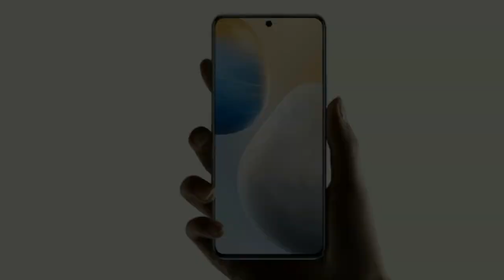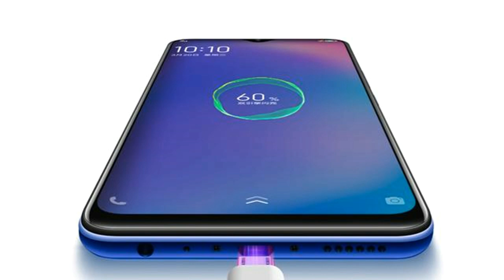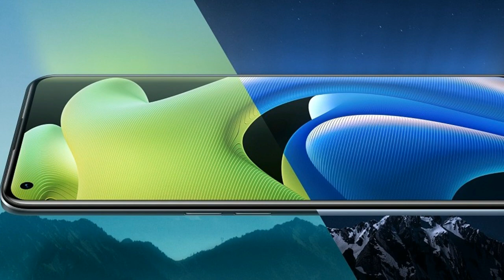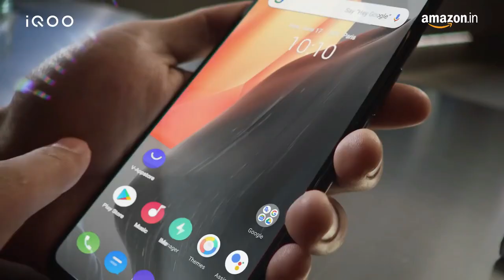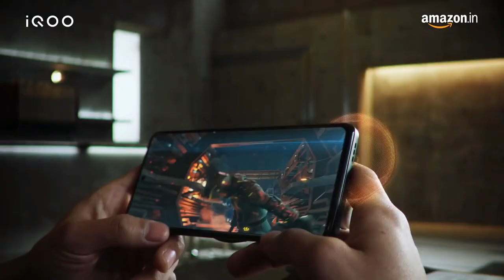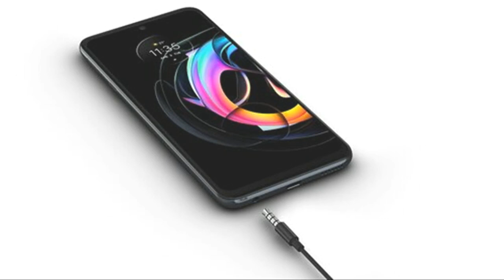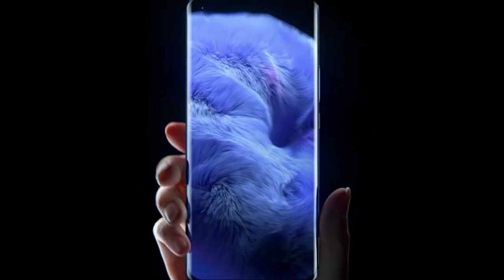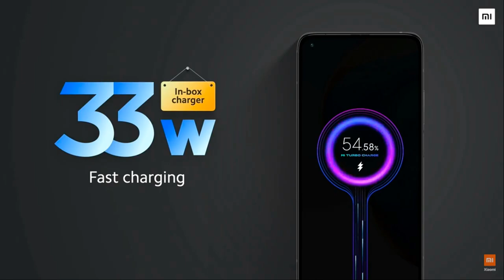Top 5 Best Smartphones Under ₹35000 Budget 🔥🔥🔥 Buy end Off 2021 || Best mid range Phone.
Top 5 Best Smartphones Under ₹35000 Budget 🔥🔥🔥 Buy end Off 2021

Best Mobile Phones Under 30000 In India,
Best Phones Under 35000 in India,
Best Phones Under Rs. 35000 In India,
15000 - ₹35000 - Smartphones,
Best Mobile Phones Between 30000 To 35000 ,
phones under 35000 with snapdragon 870,
best samsung phone under 35000 in india (2020),
best phone under 35000 with best camera,
best 5g smartphone under 35000 in india 2021,
edge screen phones under 35000,
best slim phone under 35000,
Which phone is best under 35k,
Which 5G phone is best under 35000,
Which mobile is best under 31000,